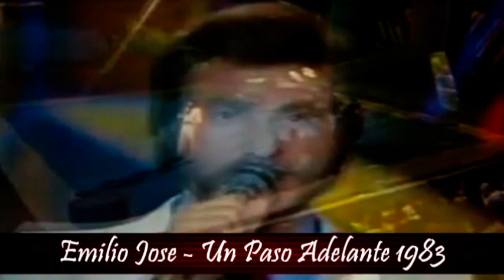UN PASO ADELANTE - EMILIO JOSÉ - SONIDO REMASTERIZADO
" Un paso adelante " es una canción del cantautor español Emilio José, e incluida en el álbum con el mismo nombre " Un paso adelante " publicado en 1983.
Es un tema bastante estimulante y alentador para no perder las esperanzas en estos momentos de pandemia y cuarentena que vive el mundo entero.
Disfrútala con sonido remasterizado en tu Taberna Momentos Inolvidables.